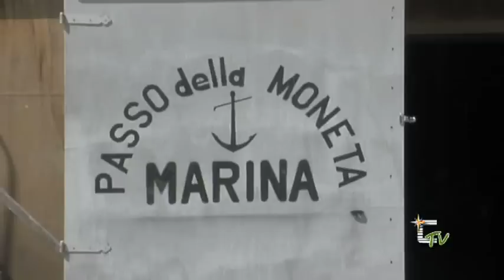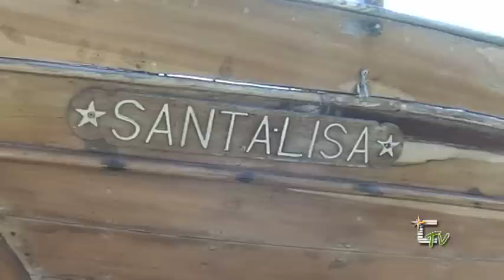I mestieri che scompaiono - I Maestri D'Ascia - Carrano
Seconda puntata della nuova rubrica a cura di Andrea Nieddu. I mestieri che scompaiono. In questa puntata I Maestri d'Ascia con Vincenzo Carrano.